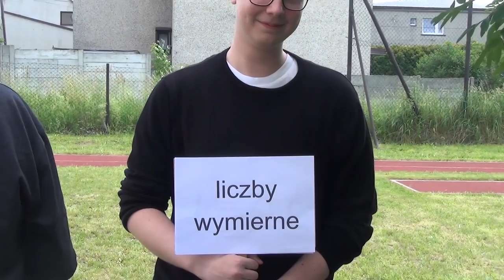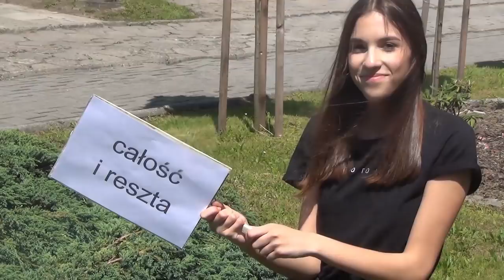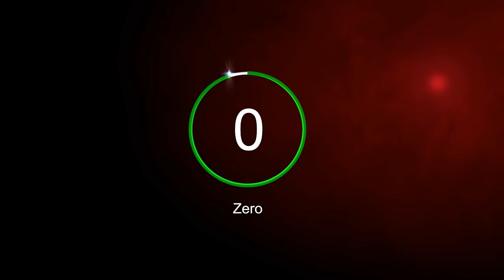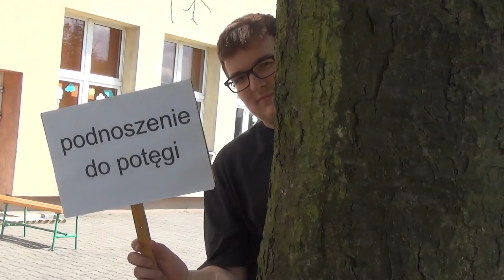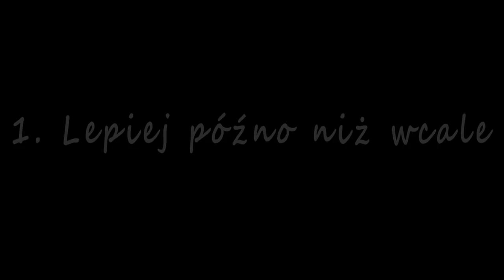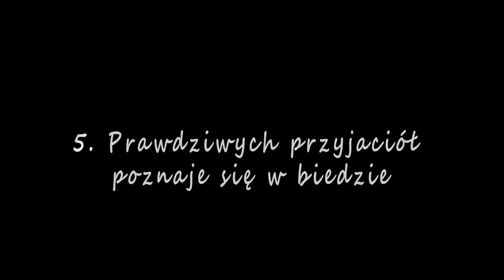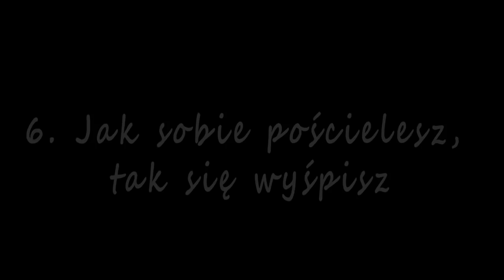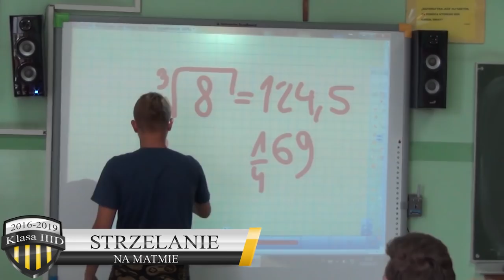Filmy pożegnalne klas III Gimnazjum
Filmy pożegnalne klas III Gimnazjum w Pszowie, rocznik 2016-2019.